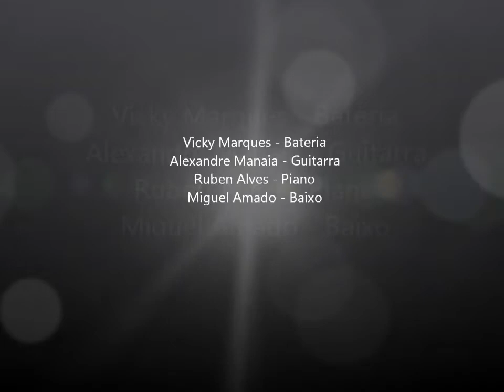"Tema para Escola" - Ruben Alves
Concerto de encerramento da Masterclass Interdisciplinar organizada pela Sociedade Musical Santa Cecília - S. Bernardo - Aveiro.
Miguel Amado - baixo
Alexandre Manaia - guitarra
Ruben Alves - piano
Vicky Marques - bateria

Som: Zé Miguel Fernandes (Castanheira Sómusica)

Concerto no Auditório da Junta de Freguesia de Santa Joana.